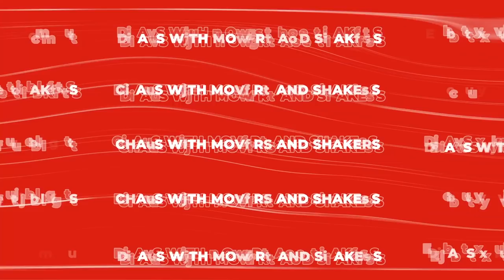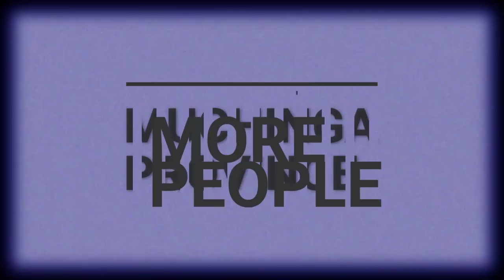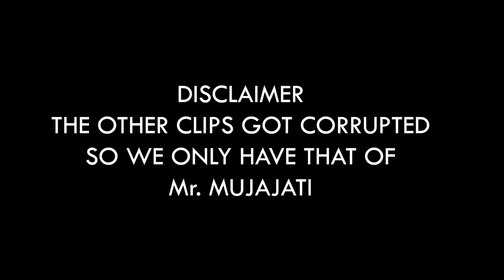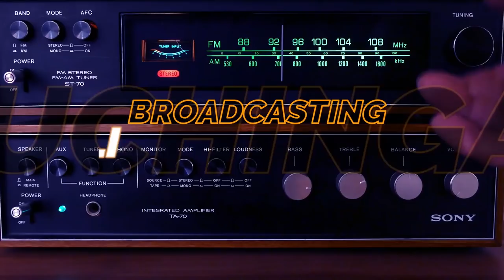|That Zed Podcast Ep29| Dr Aaron Mujajati unpacks his life and shares medical advice, plus more...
For your contribution, you will get access to exclusive content, community, and insight into our creative process. You will be privy to episode preparation and also have input in producing some of the episodes.